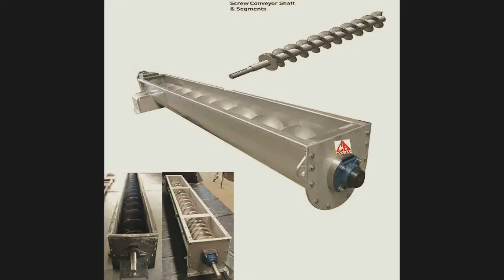My Edited Video